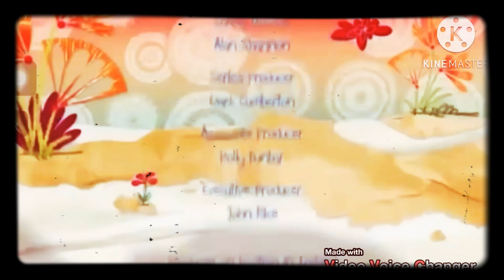Channel 5/Jam Media/Fremantle (2012)